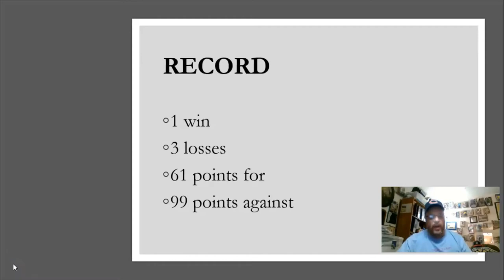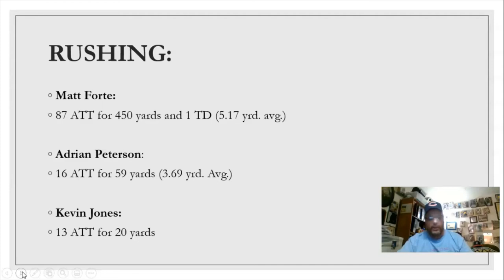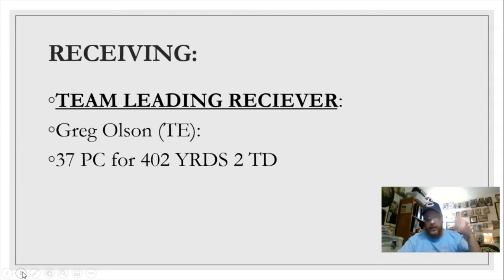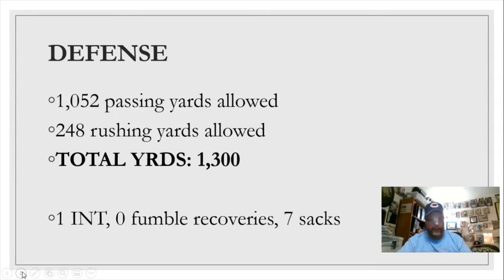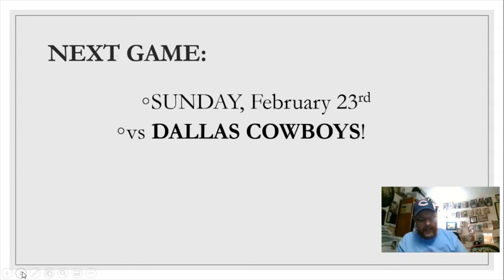2008 Bears Strat-O-Matic Football Season Update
2008 Bears Strat-O-Matic Football season update. I recap how the 2008 Bears are doing in my Strat-O-Matic replay season.